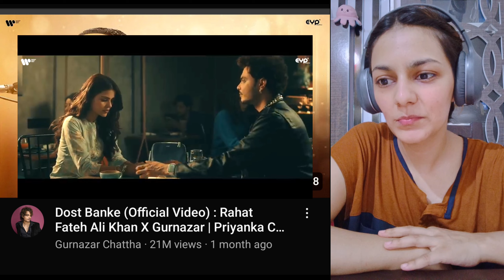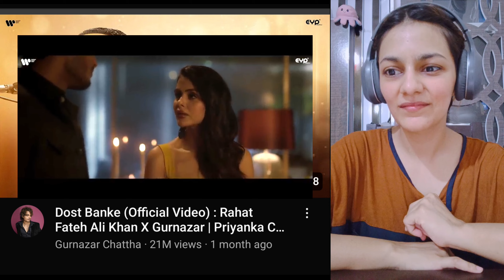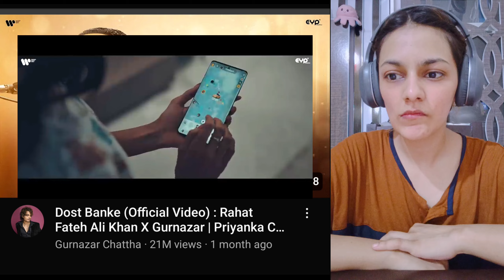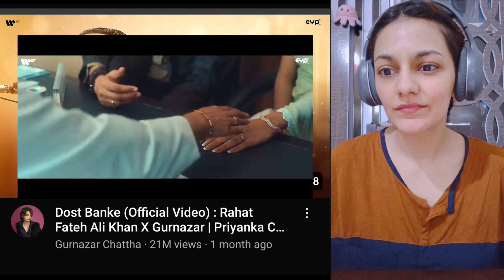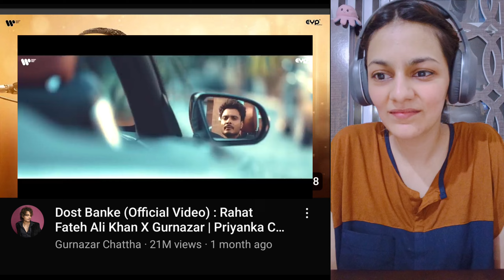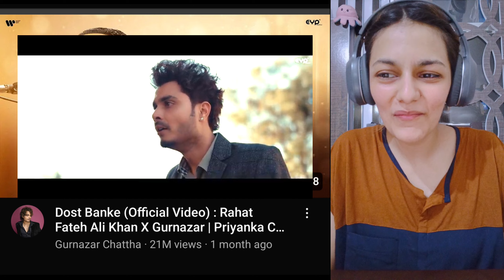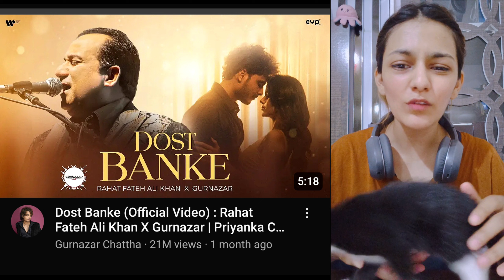Dost Banke - HONEST REACTION : Rahat Fateh Ali Khan x Gurnazar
Memona Ashfaque